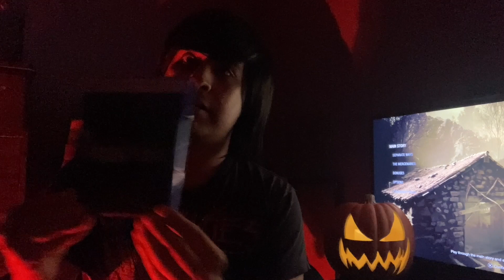Halloween Month Updates, 5th Anniversary, Giveaways, 500 Subs, and More!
Here are all the updates for my channels for October to December.